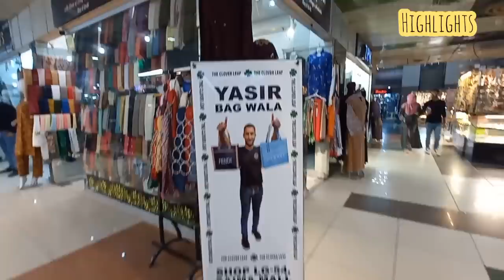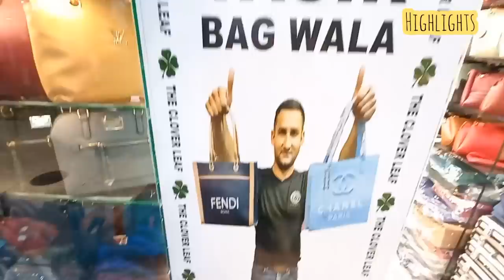Sale Alert📢Cheapest Purses Shop | Cross Body bags,Branded bangs in low Price ,Dubai Bags Collection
In this Video, we discover a cheapest shop of Ladies Purses & imported handbags from where you can buy all types of bags including school bags, luggage bags,boys bags,ladies purses,bridal clutches, Imported branded ist copies, cross body bags, kids purses,funky bags in a very reasonable price, in today's video a special four days  Sale announced from Shopkeeper.

Regards,
Meray Vlogs

Best purse shop in karachi
wholesale purse market in Pakistan
online purse shopping
bridal purses
kids purses
travelling bags shop
imported bags shop in karachi
branded ist copy purses
wholesale purse shop
girls bags
back packs
wallets
Yasir bhai new video
Yasir bhai sale
cheapest purse shop in Pakistan
cross body bags
700rs purses
Branded Ladies bags
branded ladies Purses
purse in low price